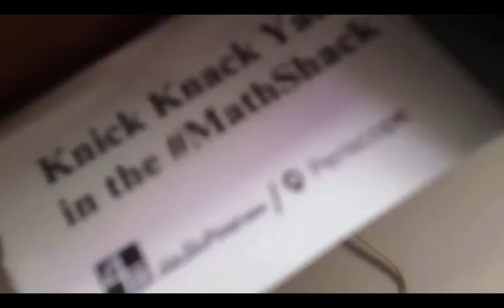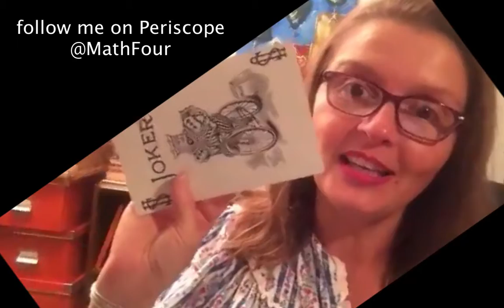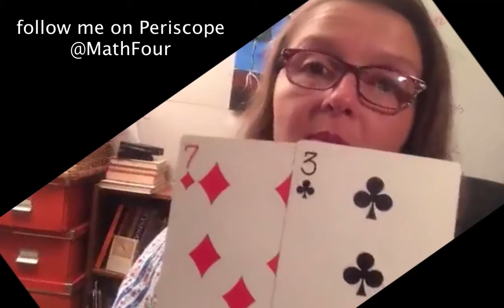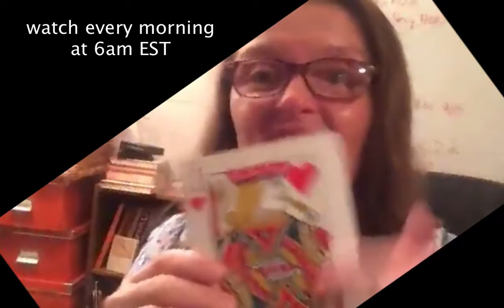Knick Knack Yack in the MathShack - BIG Bicycle Playing Cards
From the MathShack in Houston, Texas, Bon Crowder shows all the knick-knacks and random math stuff that she's collected over the years.

Today's episode is about my BIG Bicycle playing cards - a great tool for classrooms. It's good for decomposing numbers (number bonds), math facts and teaching probability.